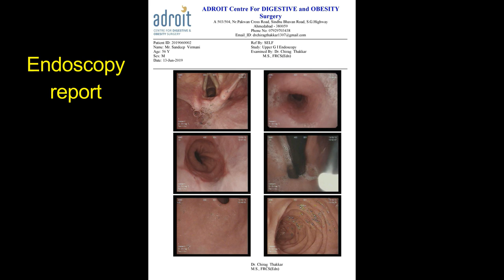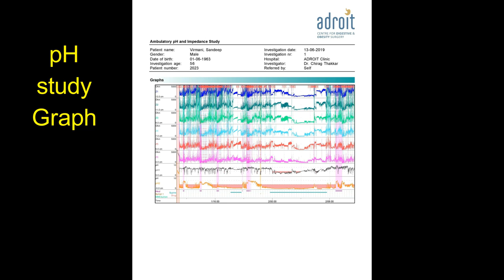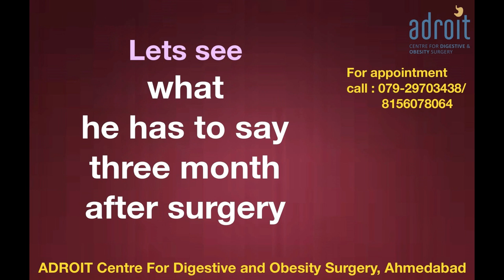GERD/Acid Reflux/Hiatus hernia surgery: Patient review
Diet and lifestyle change is included in a plan for each patient. Some patients would additionally need medications, while others would be better suited for a laparoscopic surgery. Some patients with psychological or functional problems would additionally need some psycho modulation by medications, meditation, breathing, and relaxation exercises.
We are very aggressive in our follow up to ensure that our patients stick to the lifestyle change and hence achieve long-lasting solution to the problem of GERD. Probably this the reason why patients rate our clinic as the best center for treatment of Acid reflux/GERD, as the best center for hiatus hernia surgery.